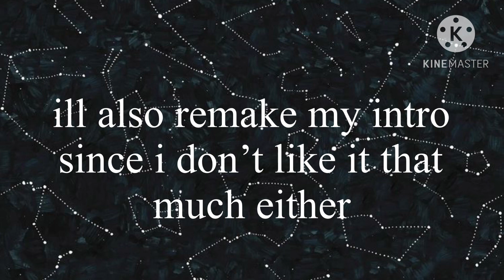i started a discord server 😨⁉️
get out of this description there's nothing to see